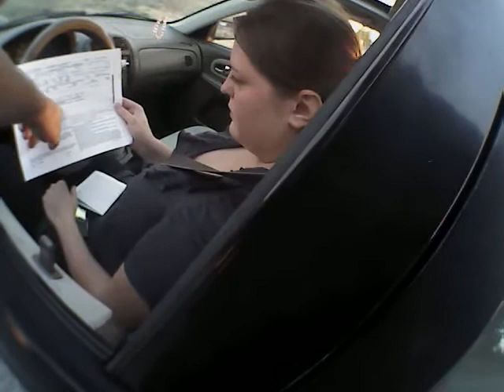AXON Body Video 2014 09 25 1838